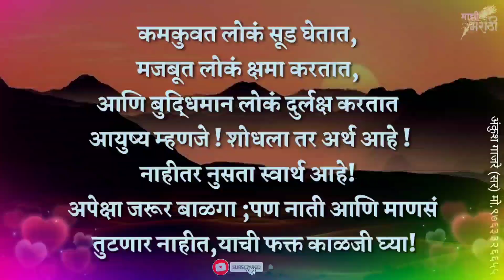Quotes | Suvichar | अपेक्षा जरूर बाळगा,पण नाती आणि माणसं तुटणार नाहीत याची काळजी घ्या | Status - 20